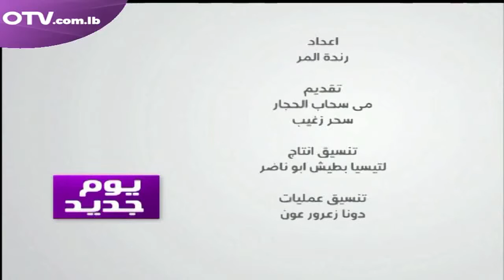ضيوف يوم جديد الأربعاء 23 آذار 2016 - AAA on OTV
AAA Interview on OTV
Ghada Hayek Makhoul & Maria Boustany Abi Nasr
Autism Awareness Association
All Lebanon Lights it up Blue for Autism